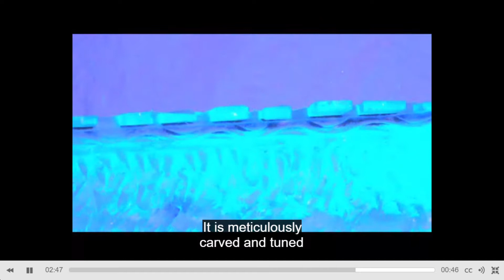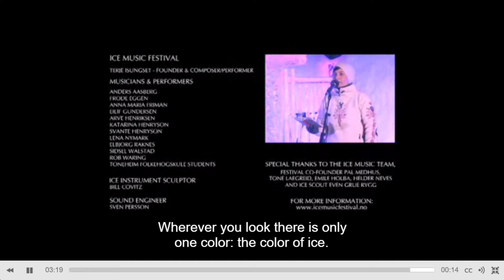Unit 8: Ice Music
Narrator: Norway, meaning path to the north, is an alluring country, abundant with thousands of islands. Each winter it plays host to a surreal ice music festival.

Man: He made it to look like my real cello. So that’s really it. You know it’s very difficult to make a precision instrument with ice. See now? I’m playing without the glove.

Woman: Yeah.

Man: I could only play for five minutes.

Narrator: Concerts take place in an intimate snow amphitheater where world-class musicians collaborate, providing unexpectedly beautiful music. It’s an emotional experience in which the ice music festival mirrors the landscape, as the sounds intermingle with pristine falling snow and spaciousness of both the land and soundscape.

Man: The biggest challenge, by far, is building the instrument.

Narrator: Ice with superior-sounding qualities is harvested, then transported by utility sled, snowmobile, and Range Rover to the charming ski village of Geilo.

Man: This is going to be used for the marimba.

Narrator: It is meticulously carved and tuned into ethereal-sounding instruments for the annual ice music festival.

Woman: Wherever you look, there is only one color: the color of ice.